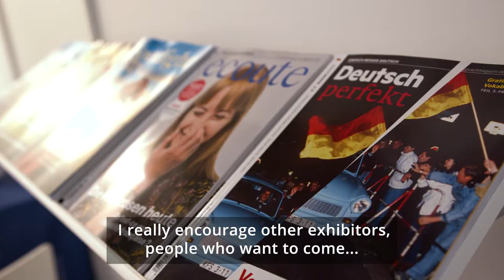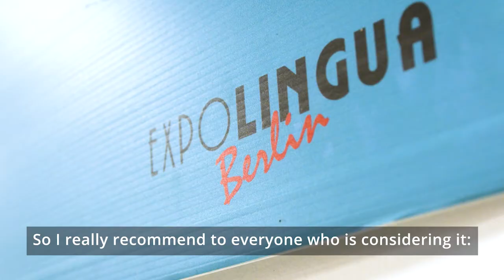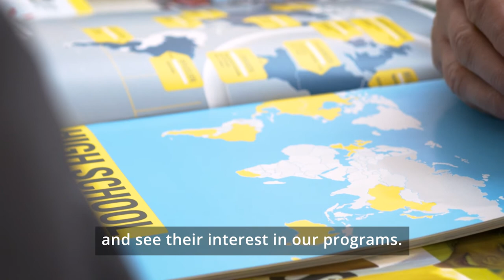EXPOLINGUA Berlin 2019 - Exhibitors' Feedback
EXPOLINGUA Berlin is the must-attend annual event for anyone with an interest in learning and teaching foreign languages, international travel, languages&career, higher education and global cultures.

How was the event in 2019? Our exhibitors will tell you!

Join us at EXPOLINGUA Berlin on November 20-21, 2020!